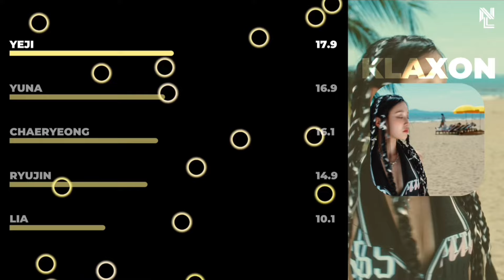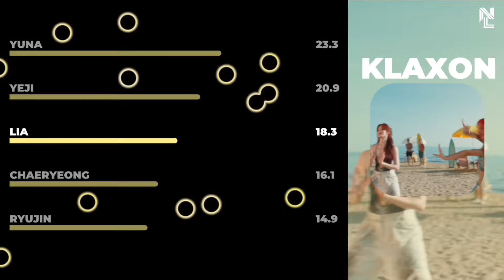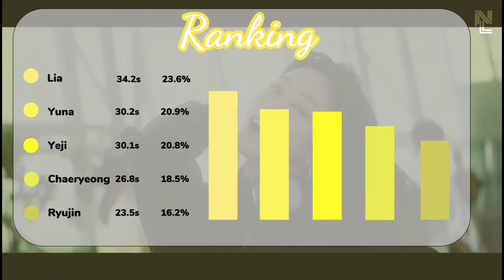How Would ITZY sing “KLAXON” by (G)I-DLE (Line Distribution)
Hello guys!

I stan : (G)I-DLE , MONSTA X , SF9 , CLASS:y , KARD , EXO , PENTAGON , BTS and TWICE.

For your requests, If I react on your comments it mean that I accepted. It may takes 5-7 days. Hope you guys understand🙏🏻 (I don’t take all the requests + I don’t do any groups or songs that I don’t listen to)